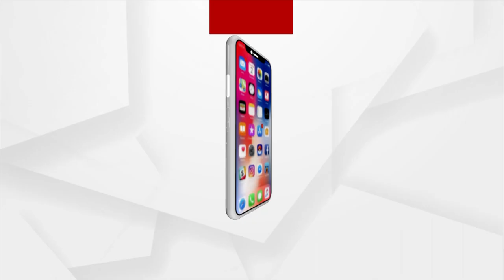ଆମନା ସାମନା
ବିଜେପି ବିଧାୟକ ଡକ୍ଟର ମୁକେଶ ମହାଲିଙ୍ଗଙ୍କ ସହ
ଦେଖନ୍ତୁ ଆଜି ସନ୍ଧ୍ୟା ୭ ଟା ୩୦ ରେ । କେବଳ ଅର୍ଗସରେ